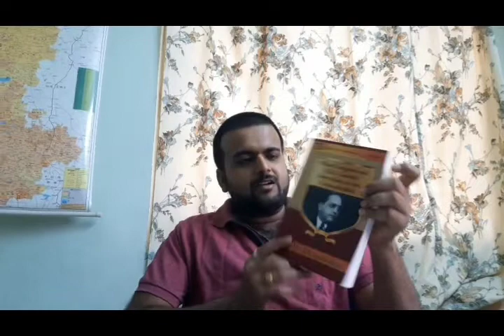Dr. Ambedkar on Gandhism | Lecture #1 | Akshay Yardi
"Gandhism - The Doom of the Untouchables" is a short prose essay, argumentative in style and critical in approach. This is a chapter in the book 'What Congress and M. K. Gandhi Have Done to the Untouchables' written by Bharat Ratna Dr. B. R. Ambedkar.